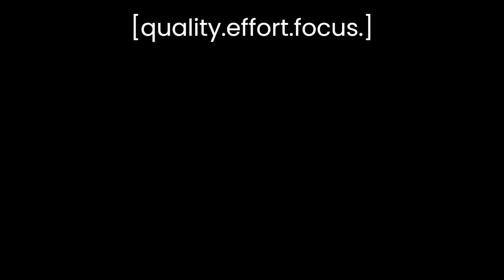Short Set! Deciding Set with ATP Ranked Player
Last week, Nick and I each won a groundstroke game against each other. We decided to break the tie with a short set.